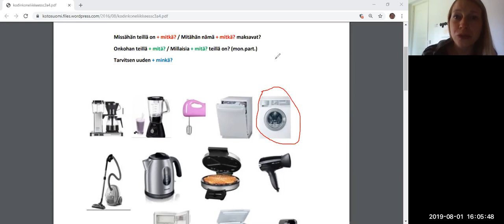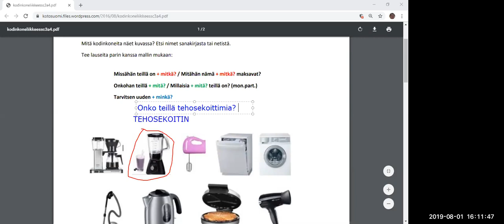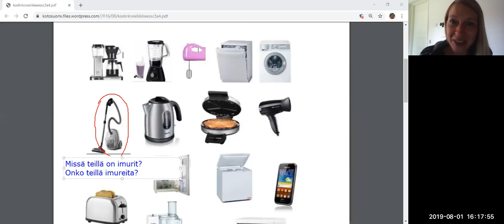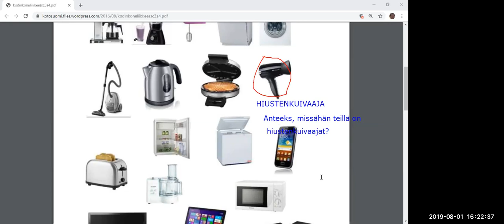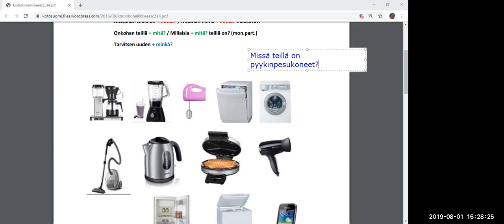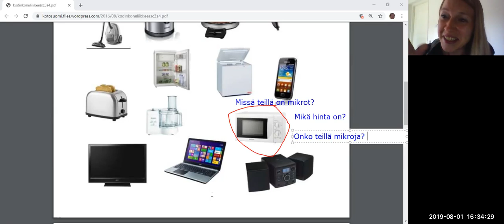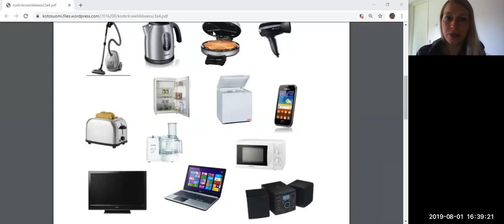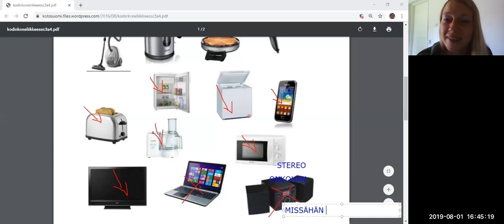Missähän teillä on imureita? (Beginner 2 - Intermediate)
Teema Theme: Arkielämä ja asiointi
Osateema Part theme: Kodinkonekauppa
Taso Level: Beginner 2 - Intermediate

Teema Theme: Arkielämä - Daily life